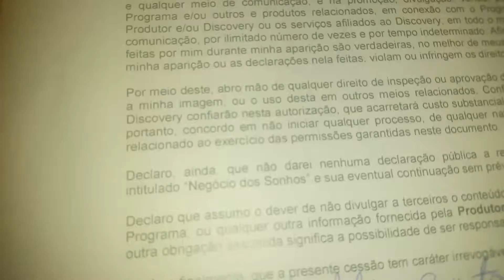Discovery Negócios dos Sonhos Drag Queen TchaKa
WhatsApp Drag Queen TchaKa from Brazil 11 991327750